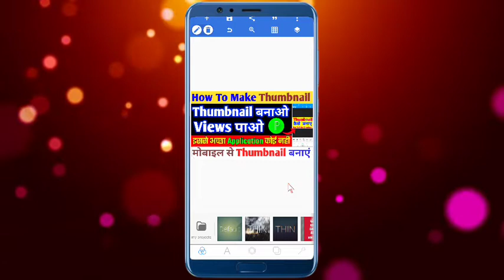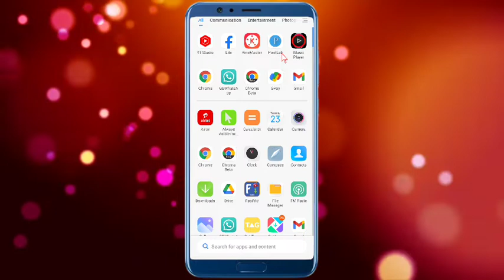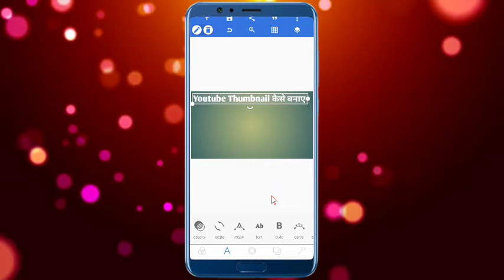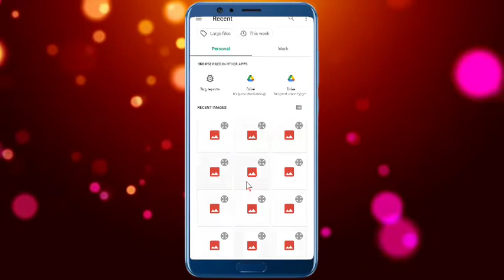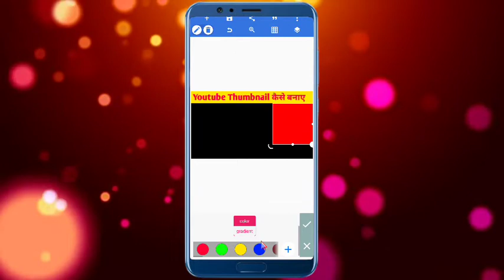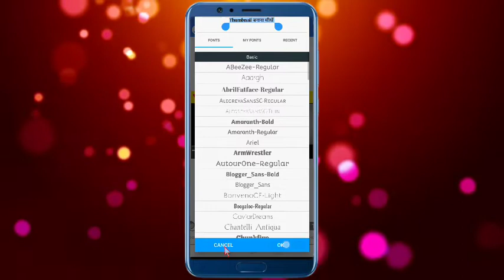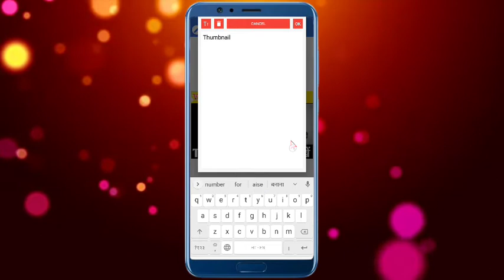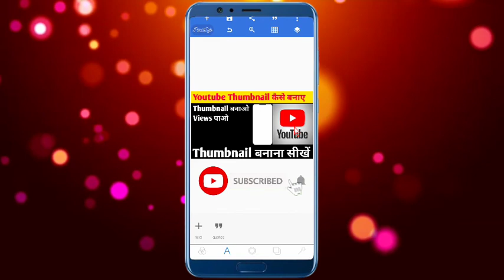Full HD Thumbnail बनाना सीखें || Pixellab Application चलाना सीखें अभी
hd thumbnail kaise banaen। hd thumbnail। hd thumbnail maker। full hd thumbnail kaise banaen। thumbnail kaise banaen। thumbnail youtube par kaise lagaye। thumbnail। thumbnail kaise banaye youtube video mein। thumbnail editing apps। Pixellab editing। Pixellab font download। Pixellab se thumbnail kaise banaye। thumbnail app for youtube। thumbnail banana sikhe। thumbnail banane ka tarika। thumbnail banane wala app  youtube Thumbnail kaise banaen। youtube Thumbnail size।